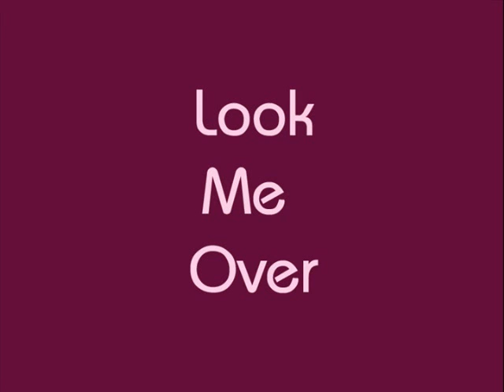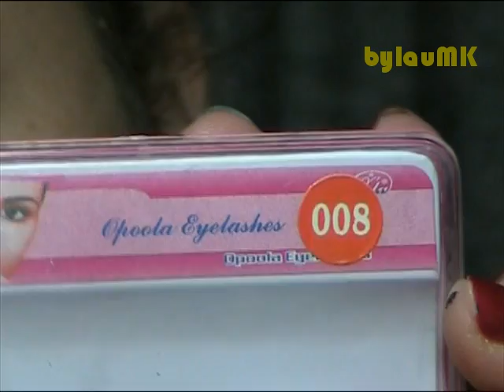Look Me Over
ABRE Y VERÁS QUÉ PRODUCTOS HE UTILIZADO!!

CARA:
- Base Studio Fix Fluid NC25 (MAC)
- Base Face & Body C2 (MAC)
- Corrector Select Mostriucover Cache-Cernes NW20 (MAC)
- Corrector Fijo num.2 (Deliplus).
- Polvos Pressed Powder "Desert" (Nars)
- Polvos bronceadores "Hoola" (Benefit)
- Colorete "Equilibrium" (MAC)
- Iluminador "Candelight" (Kevin Aucoin)

OJOS:
- Prebase Nars
- Sombras "Mythical, Carbonized" (MAC)
- Somra para iluminar de la paleta "Au Naturel" (Sleek)
- Cromaline "Black balck" (MAC)
- Lápiz "Supershock" (Avon)
- Máscara "Zoom Fast Black lash" (MAC)

LABIOS:
- Perfilador "Inanticipation" (MAC)
- Labial "Impassioned" (MAC)